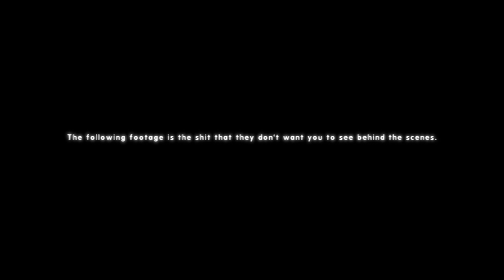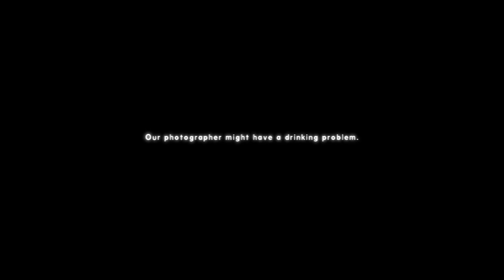Raury - Australia Tour with A$AP Rocky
Raury ventures out to Australia and New Zealand to join the ASAP Rocky tour along with the ASAP mob. The following documentary gives insight on the behind the scenes events that occur on tour.

(00:12) Raury speaks on the struggles of being a vegan and jokes around with members of the Love Renaissance crew before his show in Melbourne at the Margaret Court Arena.

(1:31) Raury prepares to perform his headline show in Sydney, Australia at the Oxford Art Factory.

(2:04) Shenanigans are joked about until members of the Love Renaissance team decide to go through with it last minute.

(4:08) Junia Abaidoo of LVRN (Love Renaissance) tells a story about the previous events that occurred at a nightclub in the city of Adelaide at the Adelaide Entertainment Centre.

(5:00) At the Adelaide Airport, Malik Shakur speaks on losing his passport and Raury speaks on his physical condition before traveling to Auckland, New Zealand.

(5:37) Events that occurred on the trip to Piha beach. Short clips include visuals of the black sand from Piha Beach, Taitomo Island, and Lion Rock

(6:39) Justice Baiden of LVRN (Love Renaissance) speaks on the obstacle at hand while indulging in Jameson before his big performance with the bass guitar at the Vector Arena.

(7:35) A FaceTime conversation about Justice playing the bass occurs between Justice, Raury, and Grammy winning record producer Malay.

(8:08) Justice speaks about Raury's first single "God's Whisper."

(8:23) "No Tickets for Laura" Love Renaissance brainstorms about new ideas for merchandise.

(9:43) An unfortunate event occurs at the Secret Garden Festival as Raury accidently indulges in a fish taco despite being Vegan.

(12:02) After Raury covered A$AP Rocky's L$D live on Triple J radio station, A$AP Rocky brings Raury out to perform his version of L$D in front of the Sydney crowd at the Hordern Pavilion.

(13:12) The A$AP Mob and Raury turn up to Hella Hoes on stage.

Shot and edited by @Van.LVRN